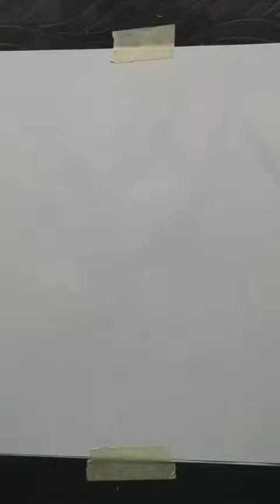drawing a pink colour tree 🌸 scenery tree